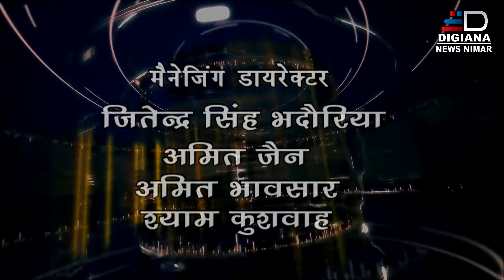DIGIANA NEWS NIMAR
कसरावद में मतदाताओं को जागरुक करने के लिए चलाया अभियान।